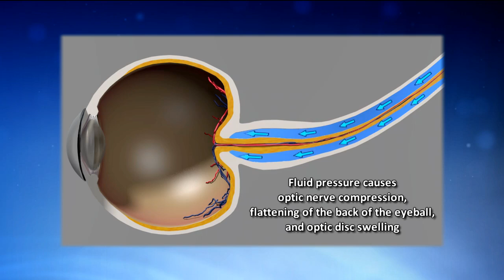Space Station Live: June 6, 2013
The Space Station Live recap video for June 6, 2013. Watch the full Space Station Live broadcast weekdays on NASA TV at 10 a.m.